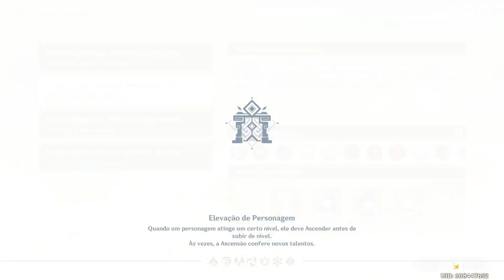Genshin Impact - Evento: Poesias Aquáticas - Erupção Inspirativa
Evento: Poesias Aquáticas
Erupção Inspirativa